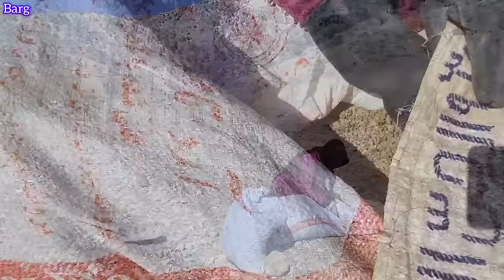Cementing the floor of the cave house, very beautiful work by Zari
Immerse yourself in the artistry of nomadic life as Zari undertakes the meticulous task of cementing the floor of the cave house, transforming rough terrain into a haven of beauty and comfort. Experience the precision and dedication as she expertly applies each layer, infusing the space with stability and elegance amidst the rugged landscape. Witness the pride and satisfaction in her eyes as the finished floor gleams with the promise of a cozy retreat for her family. Through her skillful craftsmanship, join this journey of transformation and renewal, where the humble becomes exquisite under Zari's capable hands.